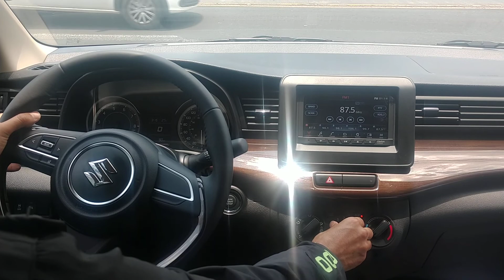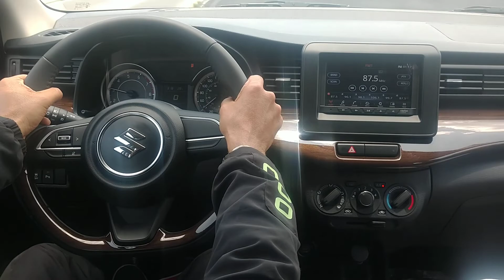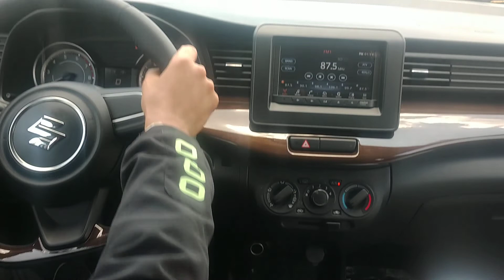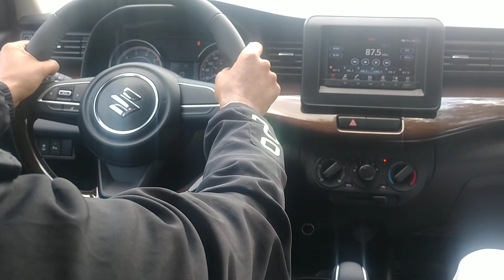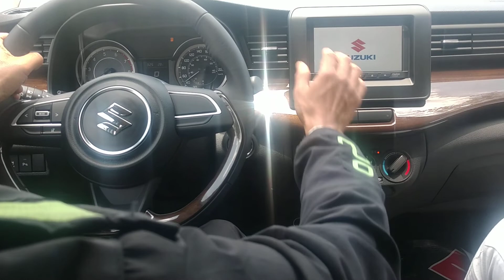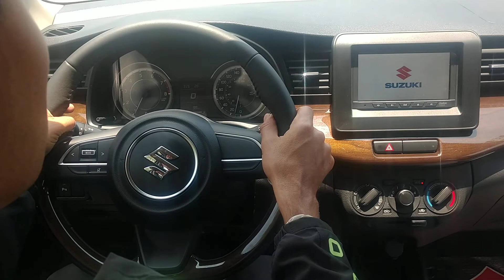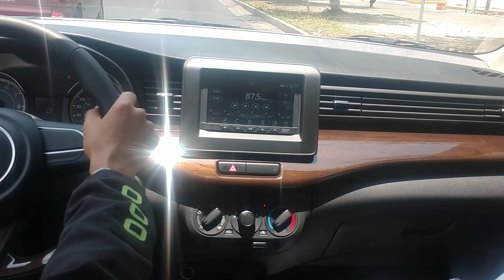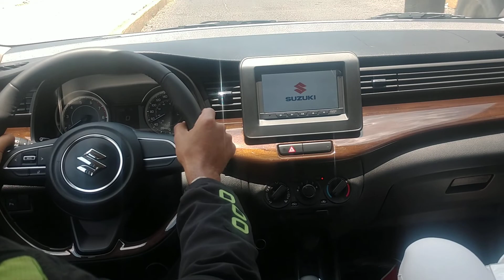Suzuki ertiga GLX 2019 prueba de manejo completa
si ustedes quieren un Suzuki nuevo y son de Pachuca comuníquense conmigo para un regalo especial en su compra al 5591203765